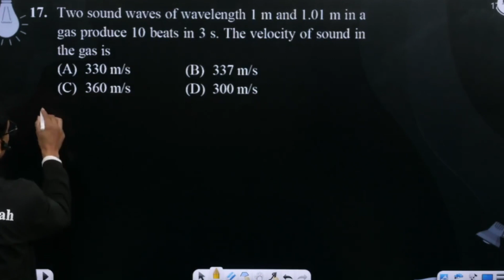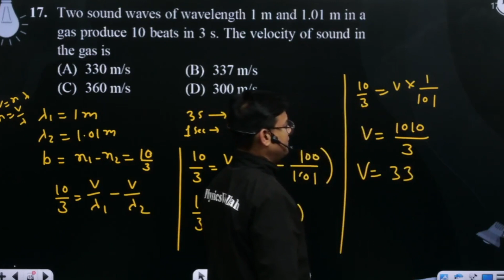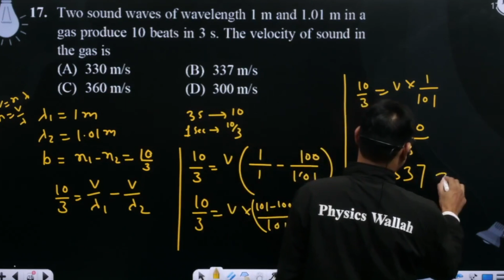Two sound waves of wavelength 1 m and 1.01 m in a gas produce 10 beats in 3 s. The velocity of s....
Two sound waves of wavelength 1 m and 1.01 m in a gas produce 10 beats in 3 s. The velocity of sound in the gas is 📲PW App